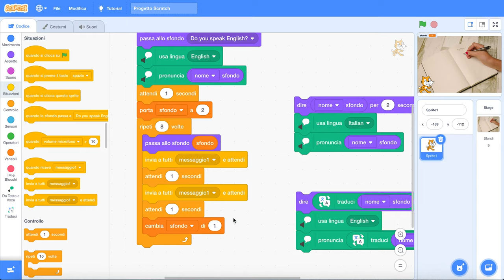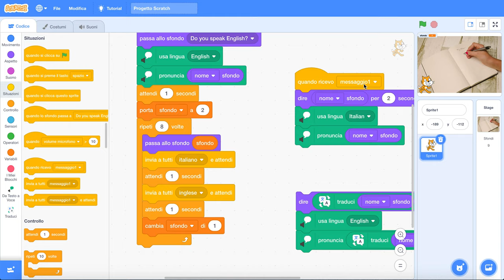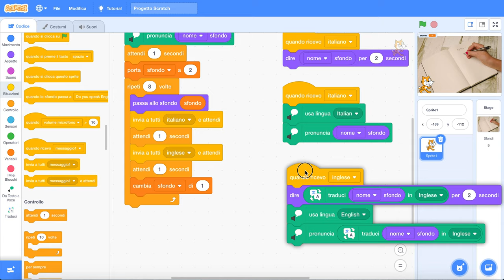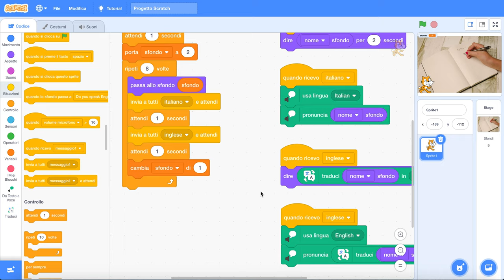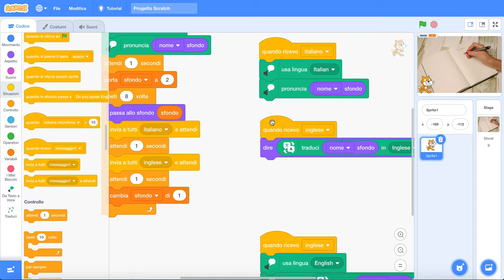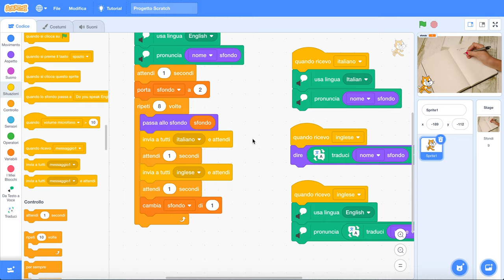Do you speak English? - step 2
Quinto videotutorial per Scuola Italiana Moderna, anno scolastico 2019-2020.
Giochiamo con gli sfondi, le estensioni di pronuncia e traduzione per creare un piccolo quiz di lingua Inglese.